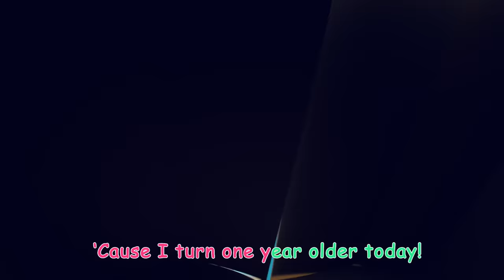Baa Baa Black Sheep Takes the Pie | CoComelon Animal Time | Moonbug Kids - Farm Animals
Baa baa black sheep! Have you any wool? Wally the wolf is having trouble trying to sneak a piece of freshly baked pie. Sing along with JJ's silly animal friends!

Moonbug Kids - Farm Animals is your destination for cute Lellobee City Farm, CoComelon, Blippi, Little Baby Bum and Little Angel episodes and compilations!

00:00 Baa Baa Black Sheep - Fantasy Animals
02:47 Emmy's Sick Song
05:13 Old MacDonald - Fantasy Animals
07:50 The Duck Hide and Seek Song
10:38 Three Little Kittens
13:12 Ten in the Bed
17:03 Ol' MacDonald (Baby Animal Version)
19:49 Emmy's Haunted House
22:25 Treasure Hunt Song
25:12 Hickory Dickory Dock (Animal Time)
27:56 Opposites Friend Song
30:38 Swimming Song
33:18 Little Red Riding JJ
36:01 This is the Way - Pirate
38:35 Emmy's Birthday
41:08 Pet Care
44:08 Itsy Bitsy Spider (Birdie Edition)
46:56 Grow Grow Grow Your Fruit
49:38 Apples and Bananas
52:19 Down by the Bay (Submarine)
55:01 Mimi's Rocket to the Moon
57:40 The 3 Little Friends
1:00:22 Twinkle Twinkle Little Star (Animal Time)